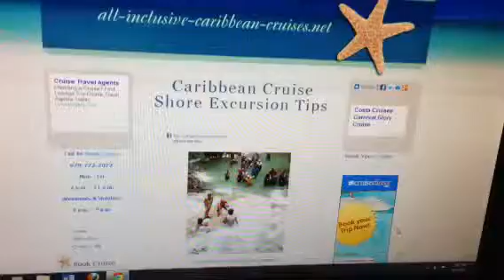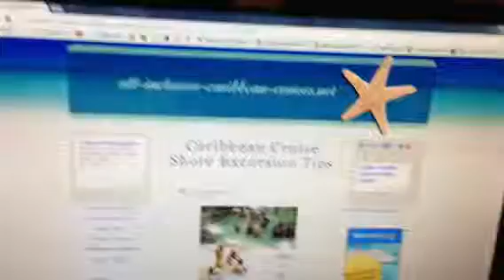Cruise Vacation Shore Excursion Tips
Peter of gives helpful, money-saving cruise vacation shore excursion tips. Have fun cruising, and happy sailing!